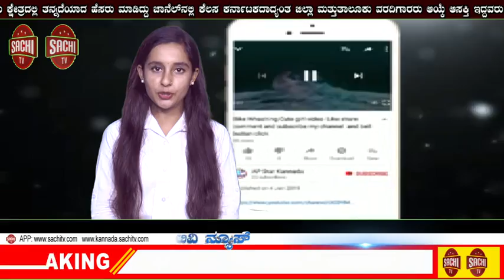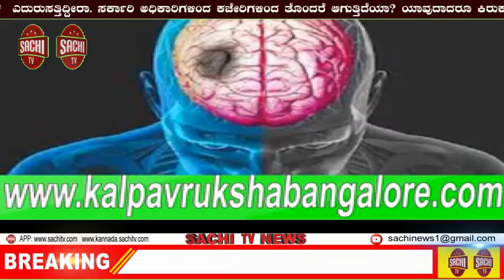ವಿಜಯಪೊರ ಜಿಲ್ಲೆ ಕೊಲ್ಹಾರ!ಪೈಪಲೈನ್ ಕಾಮಗಾರಿಗೆ ಭೂಮಿ ಪೂಜೆ!! | sachi tv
ವಿಜಯಪೊರ ಜಿಲ್ಲೆ ಕೊಲ್ಹಾರ ತಾಲೂಕು ನ್ಯೂಸ್ :-

ಸ್ಲಗ್ :ಪೈಪಲೈನ್ ಕಾಮಗಾರಿಗೆ ಭೂಮಿ ಪೂಜೆ..

ಆಂಕರ್ : ಕೊಲ್ಹಾರ ಪಟ್ಟಣದ 10 ವಾರ್ಡ್ ನಲ್ಲಿ ಕುಡಿಯುವ ನೀರಿನ ಪೈಪಲೈನಗೆ ಪಟ್ಟಣ ಪಂಚಾಯತ್ ಸದಸ್ಯ ಅಲ್ಲಾಬಕ್ಷ ಬಿಜಾಪುರ ಭೂಮಿ ಪೂಜೆ ನೆರೆವೆರಿಸಿದರು ನಂತರ  ಮಾತನಾಡಿದ ಅವರು ಮುಂಬರುವ ದಿನಮಾನಗಳಲ್ಲಿ ಜನರಿಗೆ ಕುಡಿಯುವ  ನೀರಿನ ಯಾವದೆ ಸಮಸ್ಯೆ ಆಗಬಾರದೆಂದು ಉದ್ದೇಶ ದಿಂದ ಸನ್-2019-20ನೇ ಸಾಲಿನ ಕೇರ ಸಿಟಿ ಅನುದಾನದಲ್ಲಿ   2 ಲಕ್ಷ 50 ಸಾವಿರ   ವೆಚ್ಚದ ಈ ಕಾಮಗಾರಿಗೆ ಭೂಮಿ ಪೂಜೆ ಮಾಡಲಾಗಿದೆ ಎಂದು ಹೇಳಿದರು..
ಈ ಸಂಧರ್ಭದಲ್ಲಿ ಗುತ್ತಿಗೆದಾರ್ ಮಲಂಗ ಜಮಾದಾರ್.ಮೌಲಾನಾ ಮುಬಾರಕ್ ಅಲ್ಲಿ.  ಅಲ್ಲಾಬಕ್ಷ ತೆಹಶೀಲ್ದಾರ್. ವಸೀಮ್ ಗಿರಗಾಂವಿ. ಕಾಶಿಮ್ ಹವಾಲ್ದಾರ್ ಇದ್ದರು.